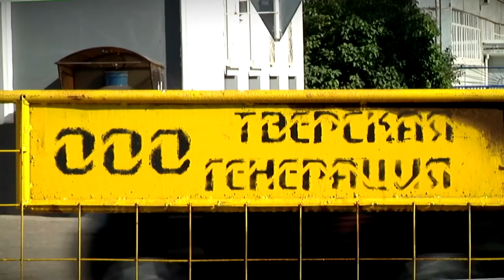Ямы, пар и перекрытый тротуар — в Твери на Комсомольском проспекте ведется ремонт на теплотрассе